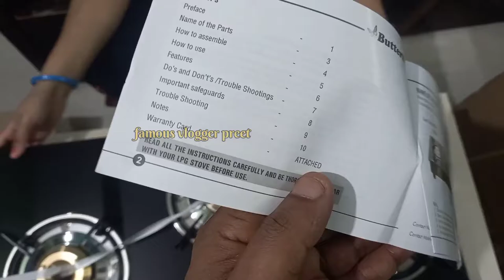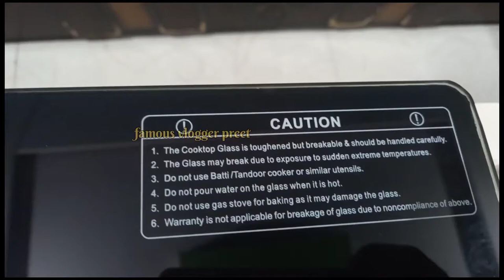Rapid Butterfly 3 Gas Burner Glass Stove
Butterfly Rapid 3 Gas Burner

butterfly smart glass 3 burner gas stove black,
butterfly 3 burner gas stove glass top,
preethi zeal glass 3 burner gas stove,
bajaj gas stove 3 burner glass top,
3 burner glass top gas stove,
butterfly smart glass 3 burner gas stove black tamil,
preethi zeal glass 3 burner gas stove tamil,
3 burner glass top gas stove price,
butterfly smart glass 3 burner gas stove black review,
butterfly 3 burner gas stove glass top tamil,
butterfly 3 burner gas stove glass top review,
faber gas stove 3 burner glass top,
butterfly smart glass 3 burner gas stove black manual,
prestige marvel glass 3 burner gas stove,
prestige premia glass 3 burner gas stove,
preethi zeal glass 3 burner gas stove review,
sunflame gas stove 3 burner glass top